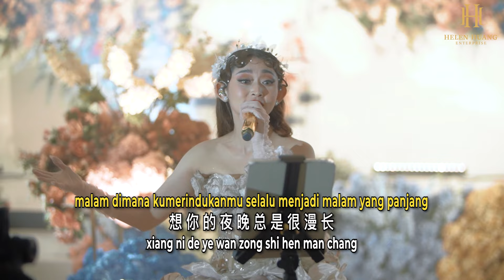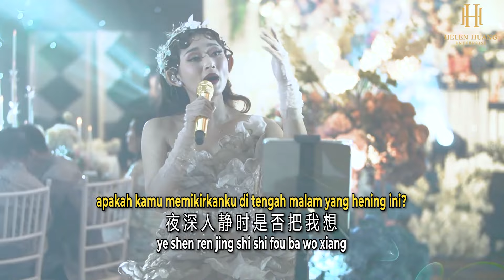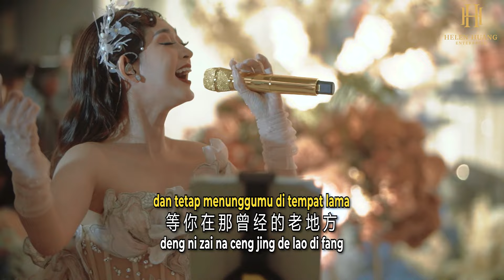Xiang Ni De Shi Hou Wen Yue Liang 想你的时候问月亮 Helen Huang LIVE - Lagu Mandarin Lirik Terjemahan